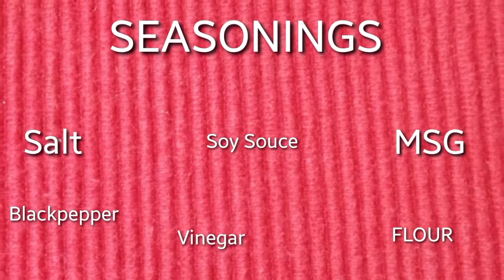How To Make CHICKEN BALLS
chicken balls ingredients
boneless chicken
reminder use grainder
happy cooking